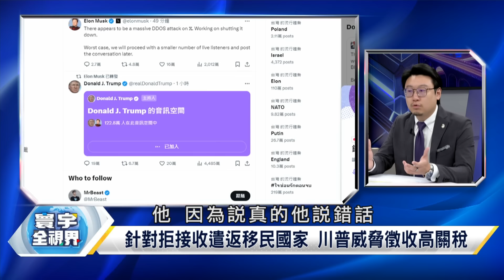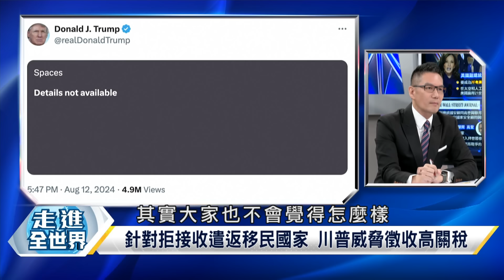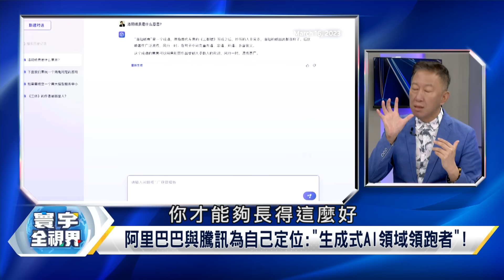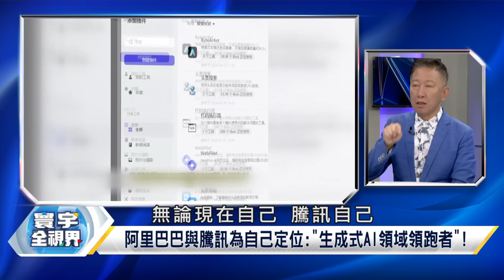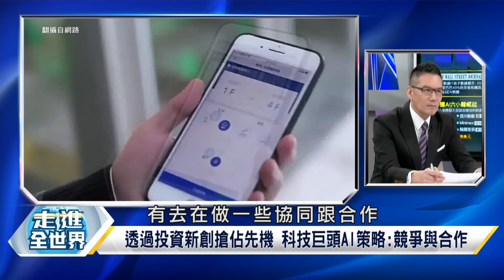李強訪普丁 給足老友面子 解密大陸18座晶圓廠投產 寰宇全視界 20240824【完整版】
賀錦麗獲民主黨提名 喊話做全民總統為百姓而戰
賀錦麗有信心!喊"太空.AI超越中國" 盼美引領世界
非涉外白紙.累積顯赫資歷!外交卻成賀錦麗軟肋?
賀錦麗聲勢漸高 國安與外交團隊可能大洗牌
美中競爭!賀錦麗外交經驗不足 如何管控兩國關係?
拜規不一定賀隨 "賀錦麗外交"會是什麼新樣貌?
美媒點名國安與國務卿人選 高登與墨菲能勝任?
華茲喊:翻過川普這一頁 17歲兒淚挺老爸網熱議
政治大咖雲集!美國民主黨全代會力挺賀錦麗
賀錦麗人氣越衝越高 四天全代會一掃負面印象?
9/10辯論對決!賀錦麗想電爆川普 需加強哪部分?
民主黨上演大團結 全代會結束 紅藍對決開始!
小甘迺迪退選將支持川普? 影響選情關鍵少數?
小甘迺迪退選挺川普 支持率僅4成能影響全局?
針對拒接收遣返移民國家 川普威脅徵收高關稅
川普再打美國優先經濟牌 關稅手段還有殺傷力?
李強訪莫斯科會普丁 稱中俄關係"高質量發展"
普丁接見李強 預告10月金磚峰會將見習近平
俄總理端數字 俄對中石油.天然氣出口保持領先
俄總理:俄中繼續擴大本幣結算 佔比超過95%
俄烏戰事擴大雙方各有斬獲 李強赴俄有何盤算?
中俄打造更緊密能源合作 完全不受戰爭干擾?
中俄貿易額創歷史新高!因美國打壓而推波助瀾?
金磚集團影響力擴大 "去美元化"雷聲大雨點小?
今年A股退市公司或逼近50家 刷新去年45家紀錄
陸4月發布資本市場新"國九條" 加強監管.防範風險
陸股市退市企業再創新高 投資人質疑IPO"過於浮濫"
陸A股退市潮持續 監管機構整頓 哪種企業可續留?
瞄準"人工智慧"新秀 阿里巴巴.騰訊投資"AI六小龍"
廣撒網"AI初創公司" "阿里.騰訊"比例各為40%與30%
"AI六小龍"崛起 阿里.騰訊瘋投資 打造陸版Open AI
陸6家開發"大型語言模型"新創公司 估值破10億美元
陸網路巨頭正積極投入鉅資 孵化中國OpenAI挑戰者!
阿里巴巴與騰訊為自己定位:"生成式AI領域領跑者"!
"算力"形式大量投資 阿里.騰訊做法類似微軟.亞馬遜
透過投資新創搶佔先機 科技巨頭AI策略:競爭與合作
AI商業化 開發基礎AI模型 陸"AI模型賽道"正越擁擠
美遏制陸發展AI 封堵半導體 算力資源比現金具價值
陸缺先進半導體計算能力 但"利潤"使差異變無意義!
路透:陸多家機構透過中介公司取得相關技術或服務!
陸藉亞馬遜雲端服務取得輝達"A100 H100晶片"算力!
禁令大漏洞 亞馬遜雲端當跳板 陸繞道取得美AI算力
透過大陸"中介公司" 亞馬遜提供"先進AI晶片.模型"
運作 中國繞道"亞馬遜 微軟"雲端 獲"先進AI算力"!
好聰明 買不到美國"先進晶片" 就買"先進雲端服務"
世界級AI模型 亞馬遜在陸宣傳可用Anthropic Claude
IDC:亞馬遜網路服務在中國是第6大雲端服務供應商!
美國爆紅AI軟體"Talkie"是什麼?背後竟是中國企業!
"Talkie"鎖定西方市場 用AI能跟"泰勒絲.川普"聊天
北京嚴格審查 促App進軍海外 中國標籤可能成阻礙?
中國審查"AI大型語言模型" 要求體現社會主義價值!
客戶爭奪戰 陸"AI大語言模型"湧現 步上電動車後塵?
複雜 美中"AI競爭戰" 人工智慧成地緣政治競爭焦點
美中人工智慧競爭打到中東 海灣國家能"兩邊通吃"?
沙烏地阿拉伯AI基金:如果美要求 願撤出對中國投資
沒有"台灣半導體"製造 "大陸AI算力"遲早追上美國!
美中關係與AI發展 合作而非對抗更有利於科技進步!
英特爾喊出四年五節點計畫 Intel 20A消息不夠明確
剛裁員破萬人 半導體大老"陳立武"閃辭英特爾董事!
危急存亡之秋 半導體業老將陳立武退英特爾董事會!
僅加入2年 半導體界大老陳立武辭Intel董事 原因曝
曾是電腦時代霸主 為何美半導體巨頭"Intel"陷困境
華爾街日報:"英特爾"大到不能倒 美國政府終將拯救
重創 英特爾當前最大問題:生產"晶片"銷售大不如前
24Q2全球晶圓代工市占 台積市佔62%稱霸 Intel不見
外媒曝Intel砸錢建廠缺客戶 晶圓代工廠設台更划算
1981年來首見 Intel目前交易價格已低於"帳面價值"
抵禦 CNBC:英特爾為可能出現"激進投資者"做好準備
"歐積電"風光動土 Intel德廠卻靜悄悄?德研擬B計畫
複製Intel慘狀 Wolfspeed快爆 專家:不知何時破產!
防美再緊縮出口管制 大陸"半導體設備"進口創新高!
投片量 大陸是全球最大芯片製造國 2025估再增14%!
創下歷史新高 中國"芯片設備"進口額達"260億美元"
美荷日台主導出口管制 中國芯片專注成熟製程發展!
年增13% 陸半導體進出口大增 力拼"成熟製程"產能!
適得其反 美限制發展先進製程 大陸變成熟製程大國
陸已有44座晶圓廠:12吋廠25座 6吋廠4座 8吋廠15座
年底前 大陸將興建32座大型晶圓廠 鎖定"成熟製程"
中芯國際 晶合整合 合肥長鑫 士蘭微計畫興建晶圓廠
艾司摩爾:全球都需要中國成熟製程晶片 阻擋沒意義
"成熟製程"晶片代工產業危機 謝金河點名這3家更慘
陸成熟製程晶片產能過剩?陸行之拿一"數據"給答案!
調查 中國"成熟製程"晶片已被盯上 歐盟恐出手圍堵
中國半導體"成熟製程"產能激增 挑戰台灣龍頭地位?
低價搶單 陸成熟製程狂倒貨 衝擊世界先進.力積電!
警報 陸成熟製程引價格戰 經長:短期對台廠無威脅!
積極擴產 台積電今年新建7座廠 3奈米產能擬增3倍!
"台海危機 地震頻傳"CNN:晶片"集中在台"風險極高!
晶圓廠"市況"冷熱分明 台積電"先進製程"醞釀漲價!
根留台灣 台積電未來3年 每年"在台投資"超過兆元!
需求大爆發 台積今明年"6座CoWoS"先進封裝廠投產!